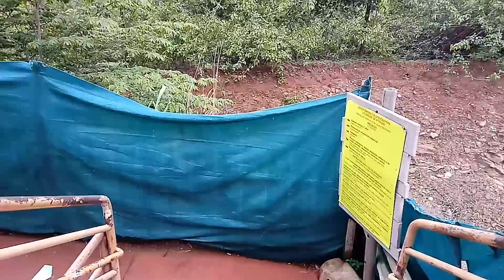SUBI 35 METROS PARA MOSTRAR O TUBO AGUA E MUITO ALTO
🎈Compartilhe